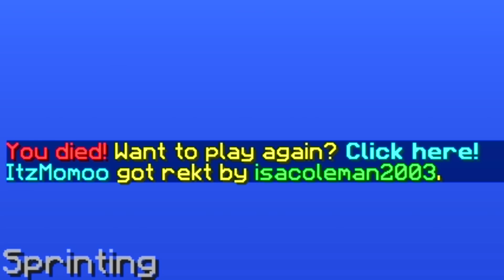I AM THE EGG WARRIOR 0w0/ Hypickle Skywars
Ok I just realized the true of powers of eggs xd amazing I think they could be my new deadly weapon get ready xD
OMG ALSO ALSO I got my braces off YASS =w= So I have weird pronunciation in this vid cause I have retainers on xd!!!
Snap Chat~Mommymomo23
Too lazy for description rn tbh xd thank you~